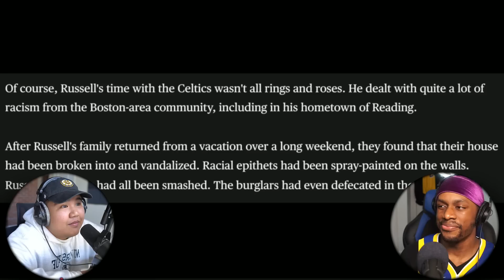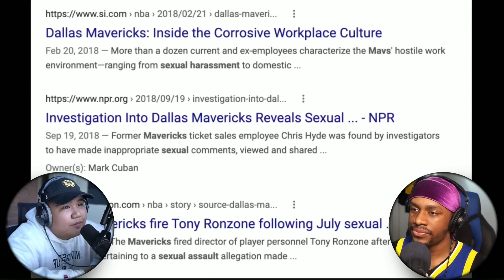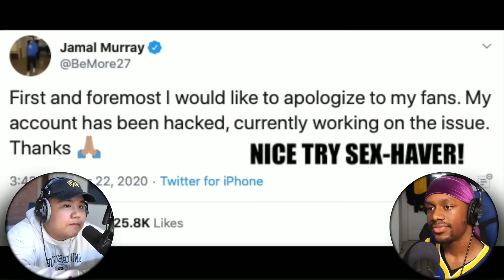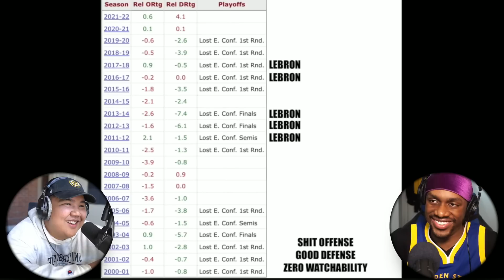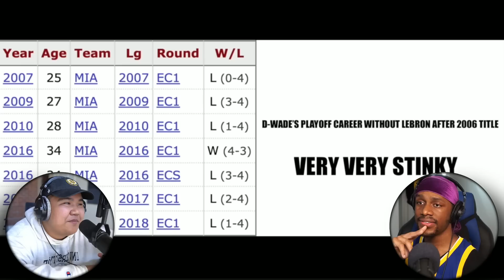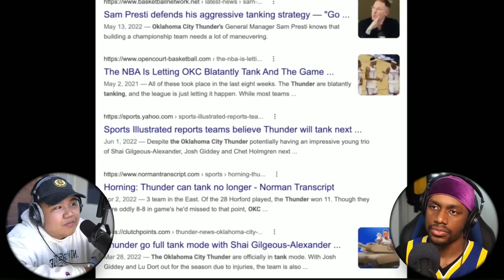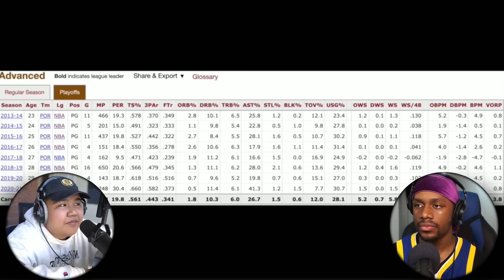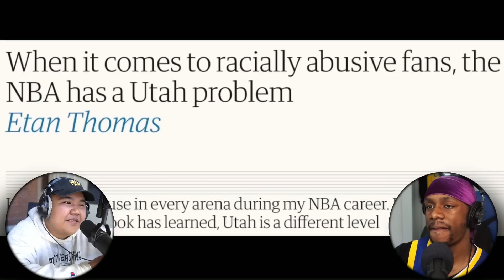TRIGGERING EVERY NBA FANBASE